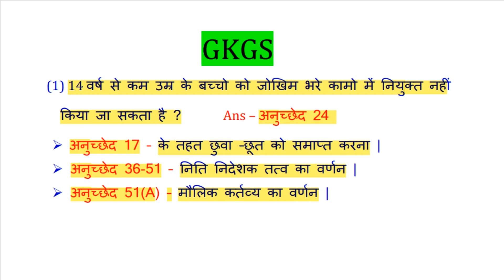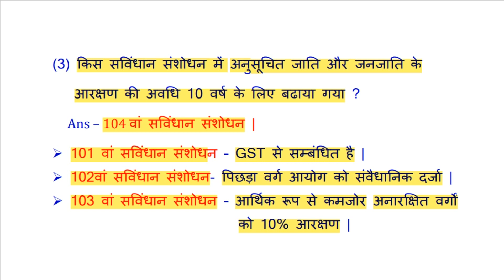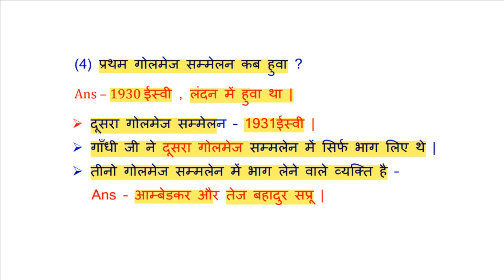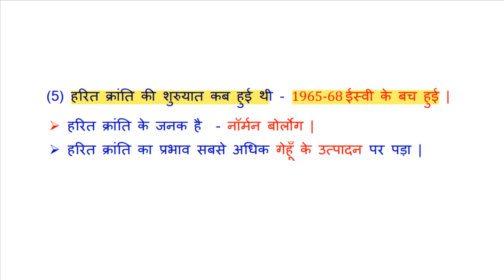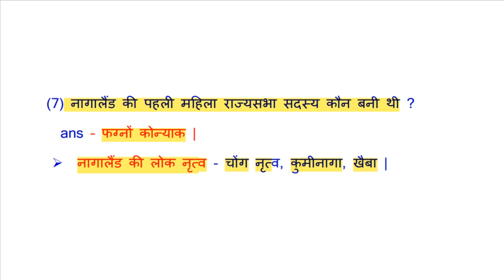SSC GD 31 JAN 1ST SHIFT ANALYSIS | SSC GD 31 JAN 2023 | SSC GD 31 JANUARY GK QUESTION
ssc gd
up constable
up police constable 2022
mp patwari
mp patwari new vacancy 2022
ssc cgl

bihar prohibition constable form fill up

civil court vacancy 2022 bihar

bihar civil court ka exam kab hoga
mp patwari
mp patwari hindi class
patwari previous question paper mp
mp patwari classes
mp patwari maths classes
mp gk patwari
ssc cgl
ssc chsl
bihar civilcourt peon
SSC GD 1ST SHIFT GK QUESTION
SSC GD 31 JANUARY REVIEW
SSC GD 31 JANUARY ANALYSIS
SSC GD 31 JANUARY EXAM PAPER
SSC GD 2ND SHIFT QUESTION
SSC MTS
SSC MTS GK
SSC GD 31 JANUARY MATH ANALYSIS
Ssc chsl
ssc gd analysis today
Civil court exam date 2023
Ssc gd exam analysis 2023
Civil court peon gk
Mp peon vacancy 2023